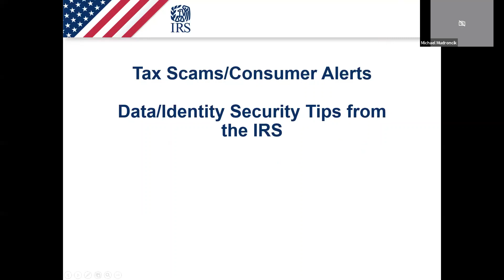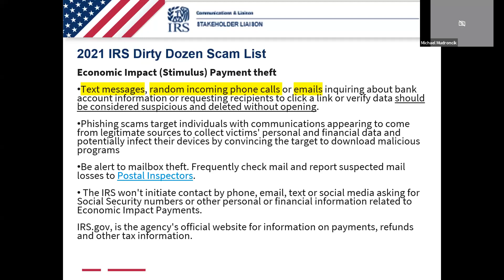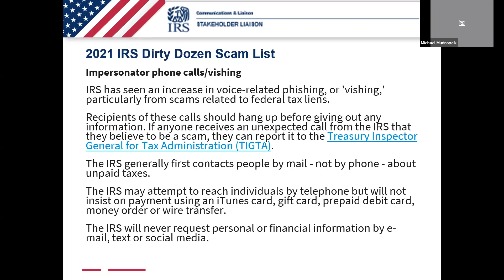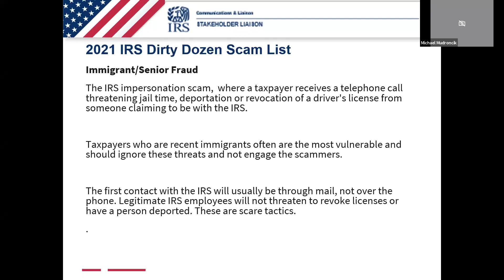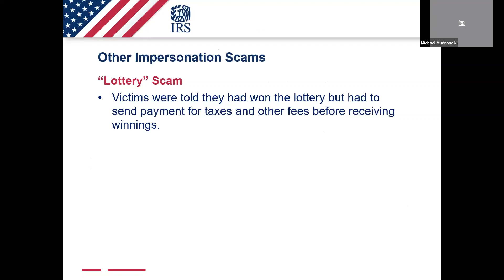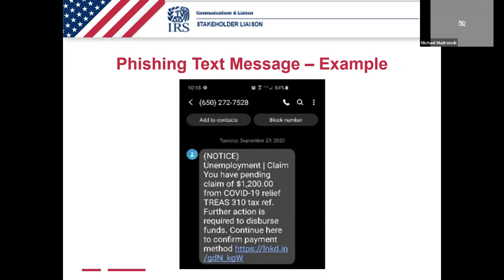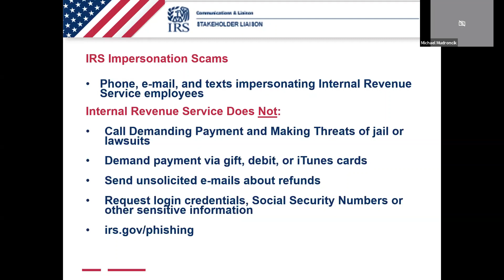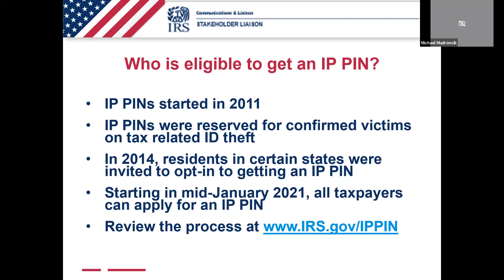Mike Mudroncik: Phishing and Online Scams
Mike Mudroncik, Stakeholder Liaison, Internal Revenue Service

This presentation will identify many of the scams and schemes which the IRS has seen. It will also provide information on how to respond when you suspect you have encountered one of these.

0:00 Start
2:45 IRS Dirty Dozen scam list for 2021
3:10 Economic Payment (stimulus) Payment Theft
7:23 Impersonator phone call/vishing scams
9:05 Social media scams
10:19 Fake charity scams
11:57 Immigrant/senior scams
12:48 Traits of scam callers
13:45 Offer-in-Compromise "Mills"
15:28 Unscrupulous tax return preparers
17:16 "Lottery" scam
17:33 Other impersonation scams
19:16 Handling suspicious "IRS" emails
20:06 Scams using Text/SMS (short message service)
22:02 Basic steps to protect your date online
23:47 Strong passwords and multi-factor authentication
24:24 The IRS does not ...
24:59 Other government agencies that investigate scams
25:32 Password guidance and management
27:20 Identity Protection PINs